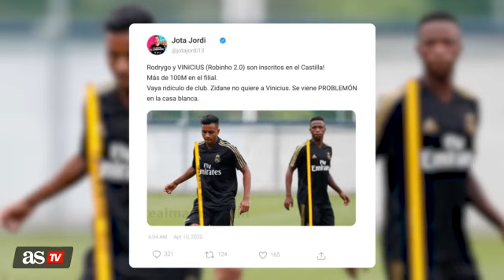Tweet de Jota Jordi en 2019 que le persigue y se hace viral: Vini y Rodrygo en el ajo | AS América